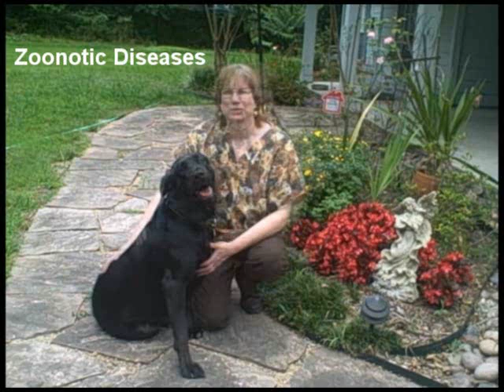Can People Get Disease from Animals?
Zoonotic Disease are diseases that can pass from pets to people and vice versa, learn which diseases you can get from your dog at